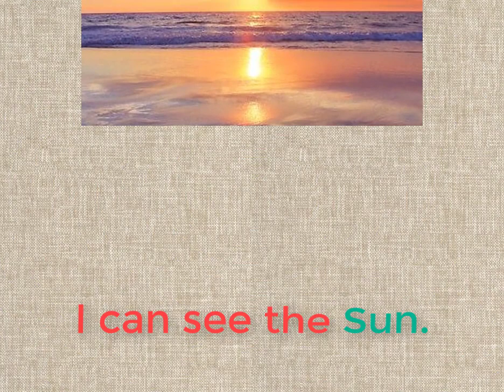Longman's Picture Dictionary for Children - Grandma's House - Topic 4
Outdoors Song
I can see the tree.
Me, too!
Me, too!
I can see the sky.
Me, too!
Me, too!
I can see the grass.
I can see the yard
I can see the sun.
Me, too!
Me, too!
I can see the flower.
Me, too!
I can see the cloud.
Me, too!
Me, too!
I can see the window.
I can see the door.
I can see the house.
Me, too!
Me, too!
Bean academy